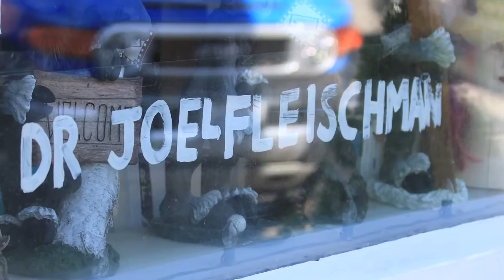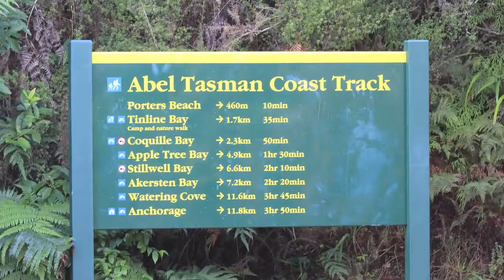Round the World 2010: by Ben Clayton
This is a video montage of my round the world trip in 2010. It comprises lots of photographs and a few sections of video too. It's edited to a piece of music I first heard in Vancouver in July of last year. It's by little known Canadian artist Michael Bernard Fitzgerald and it became my favourite song of the trip. Enjoy, or not as this sort of thing is rather self indulgent!